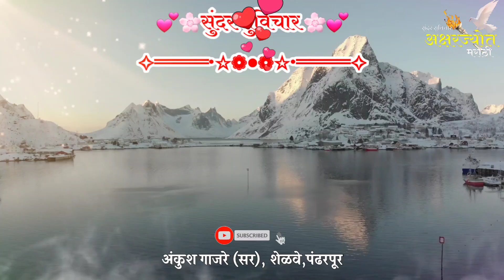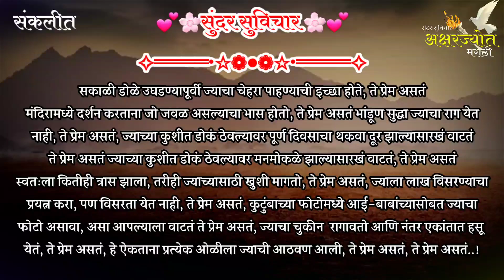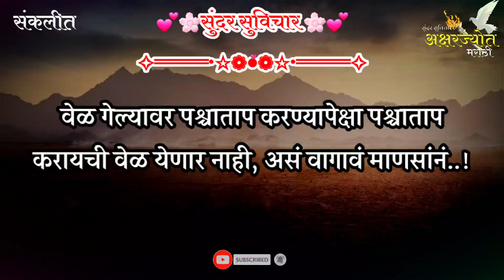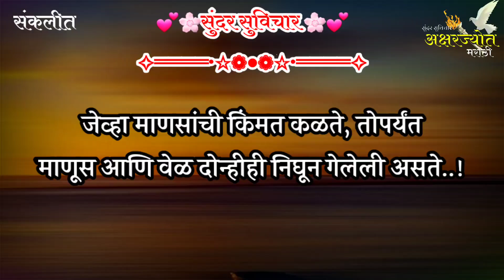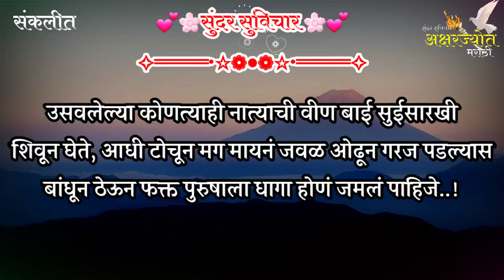Most Motivational Quotes | Suvichar | विश्वासाची परतफेड विश्वासघाताने केल्यास😢ही वेळ येते | Part-818